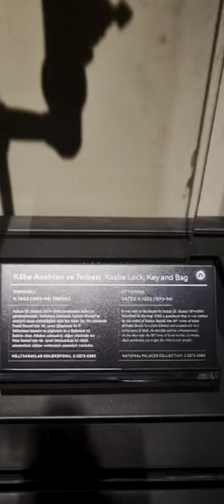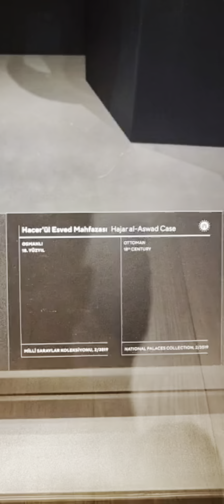Islamic history Istambol